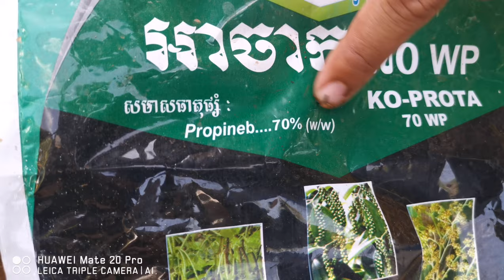how to fix root rot problem with propineb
Root rot is a disease that attacks the roots of trees growing in wet or damp soil. This decaying disease can cut the life short of just about any type of tree or plant and has symptoms similar to other diseases and pest problems, like poor growth, wilted leaves, early leaf drop, branch dieback, and eventual death.
propineb is an important source zinc supply in case of deficiency for many crops and exhibits excellent phyto-compatibility for various crops, also in early development stages.
propineb is indispensable in anti-resistance strategies due to its special mode of action. Because it affects several sites in the metabolism of fungal cells, there is little danger of resistance developing